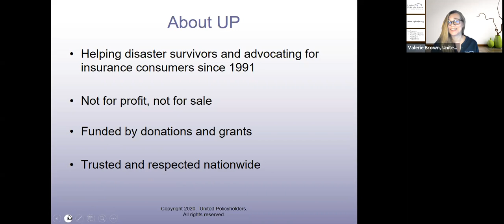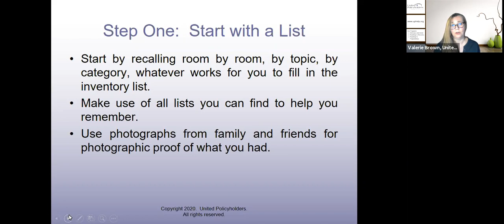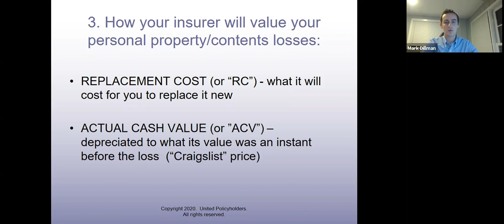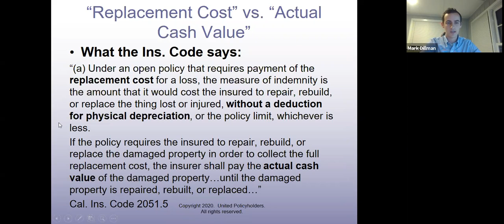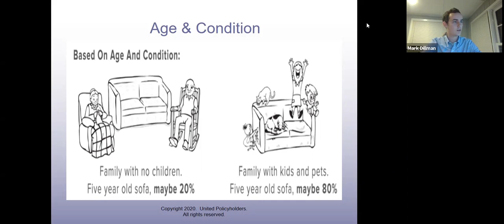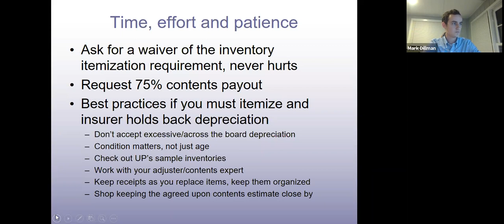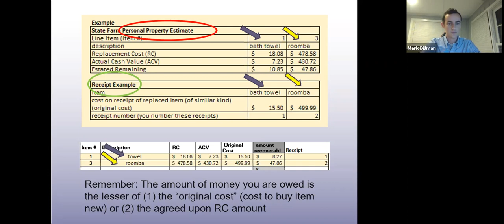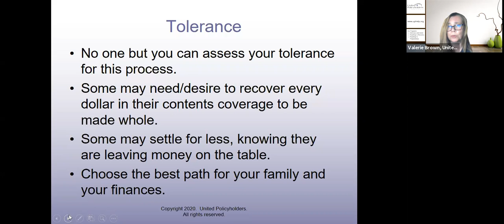2020_10_22_Navigating_the_Contents_Portion_of_Your_Claim (for 2018/19 wildfire survivors)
Senior Program Officer Valerie Brown and UP staff attorney Mark Dillman help solve problems relating to the contents part of your claim.

This webinar covers:
- strategies for completing your home inventory
- understanding depreciation